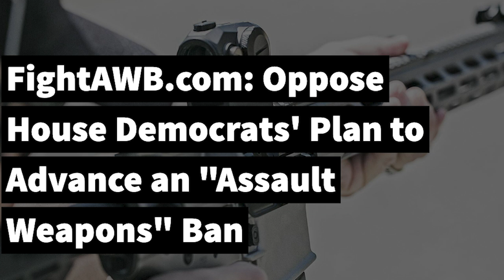Ask Rep. Chip Roy (R-TX) to Continue to Stand Against the "Assault Weapons" Ban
Go to FightAWB.com and send Rep. Roy (R-TX) a message telling him to stand against the "Assault Weapons" Ban and then give his office a call to ask him to continue to stand against the "Assault Weapons" Ban